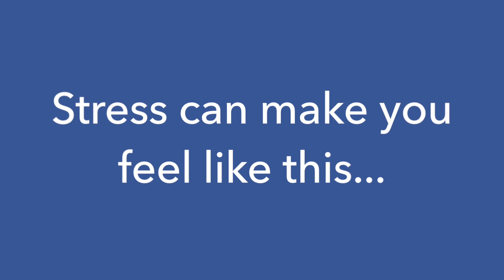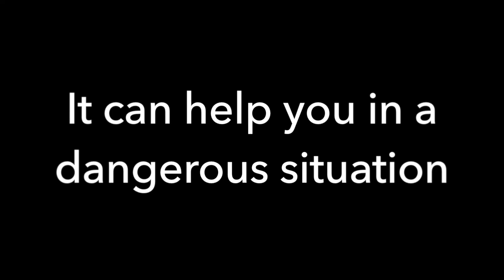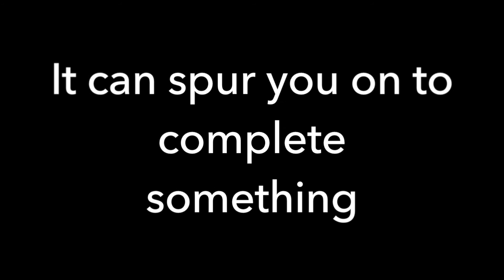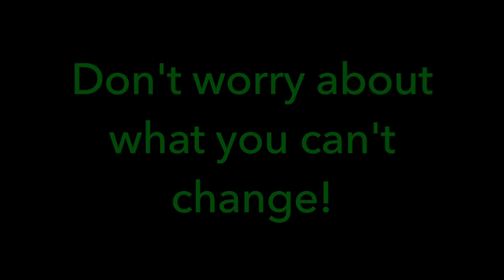A Short Film About Stress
Description - Merseyside Youth Association's Peer Mentoring and Volunteering Project worked with young people at Young Person's Opportunities Project Speke, Liverpool to create a short film about stress. The students also wrote and recorded a song which was recorded and mastered by MYA's Noise Project.